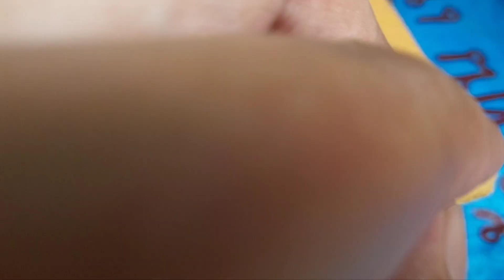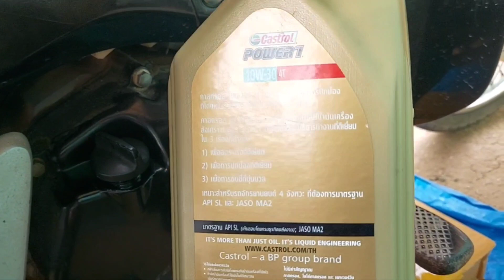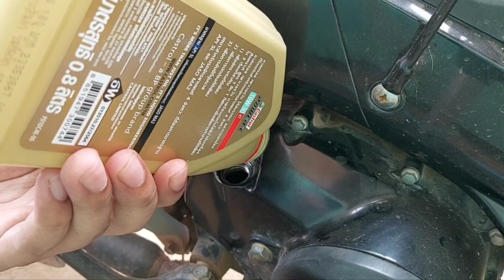วิธีเปลี่ยนถ่ายน้ำมันเครื่องเวฟ 125S ด้วยตัวเอง Honda Wave 125S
ประแจแหวนเบอร์ 17 น๊อตถ่ายน้ำมันเครื่อง